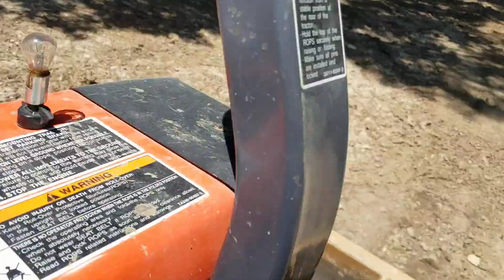Tamale Logging Road to the new Sioux Plot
We made the log landing area a food plot in 2018 and it has been a spectacular destination for whitetails to feed and socialize.  We have one bow stand there that offers incredible concealment, easy and undetectable access from two or even four routes if necessary.